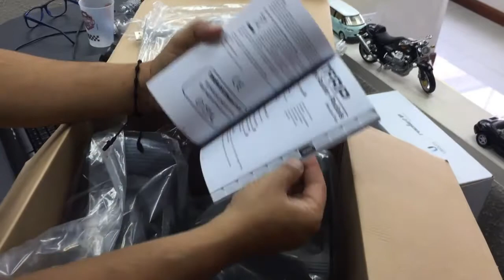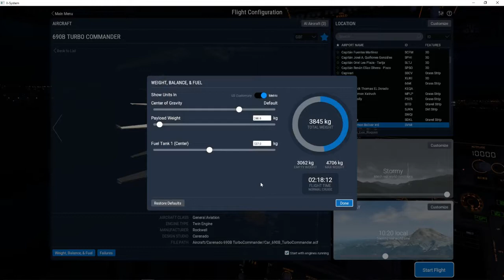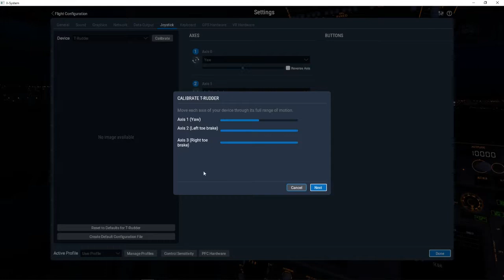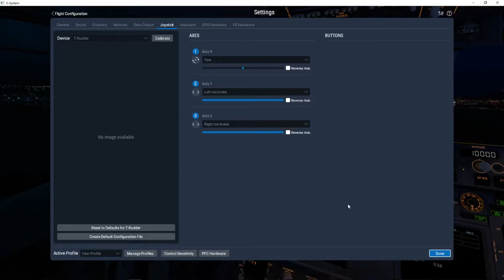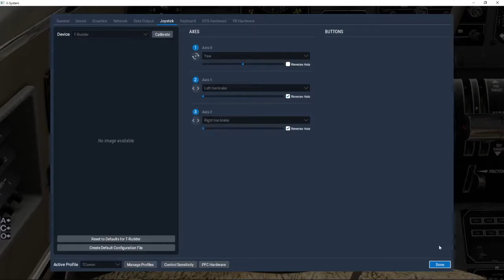Unboxing Thrustmaster TFRP Flight Rudder Pedals for PC & Playstation 4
Probamos nuestro nuevos pedales Thrustmaster T-Rudder
Encontramos problema error con el convertidor en Hub USB Activo con alimentación 5V